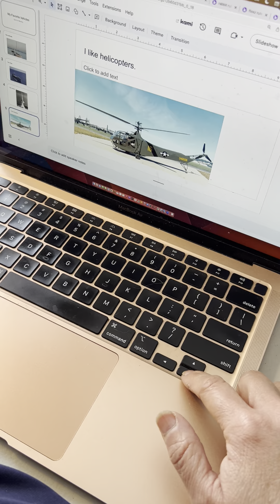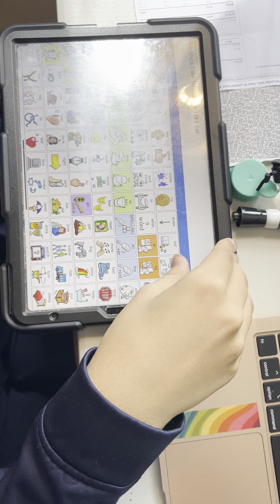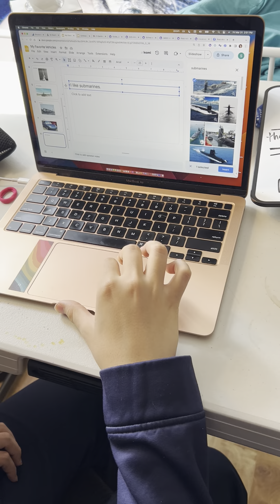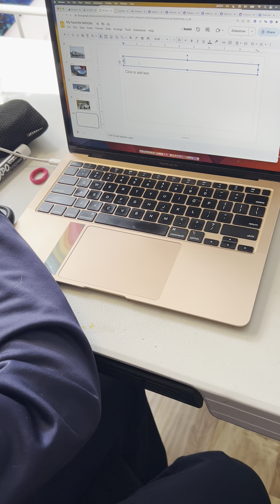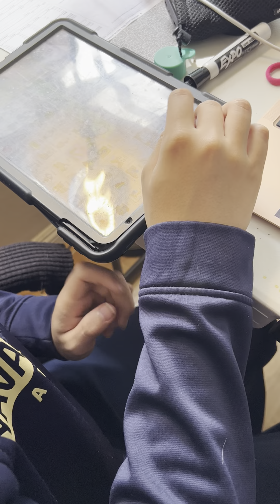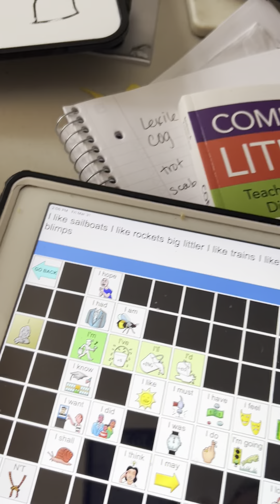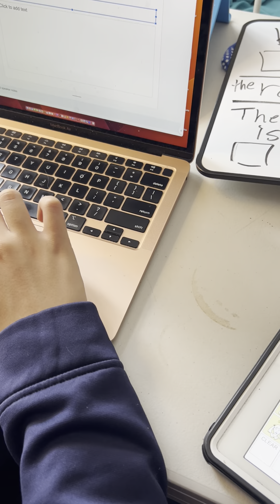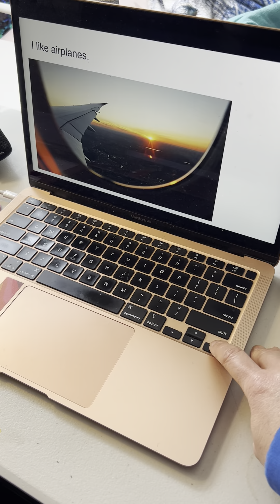Predictable Chart Book Writing - Shared Writing Activity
Using AAC and a presentation program you can create Predictable "Charts" that become books with one or more students whilw working on an important emergent literacy activity,  Shared Writing.